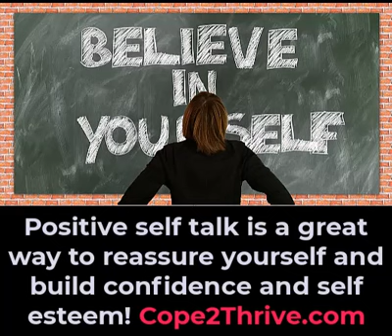Empowering Personal Coping Skills Using Positive Self Talk final music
Our Cognitive Behavioral Therapy-based (CBT) programs are evidence-based and designed to help children, teens, young adults and adults cope with anxiety, stress and depression by teaching them how to develop the skills needed to stop negative or unhelpful thoughts and start thinking, feeling and behaving in more positive ways. Learning that you can’t always control what happens, but you can control the way you respond to what happens, is very empowering.
- Over 20 studies during a 30 year time span support that COPE reduces anxiety, depression and stress as well as improves self-esteem, healthy behaviors and academic performance.

Our programs have have been delivered to over 17.800 children and teens in 50 U.S. States, Canada, and Australia. Join our quickly growing group of teens and young adults equipped with CBT coping skills prepared to handle stress, anxiety and depression with .